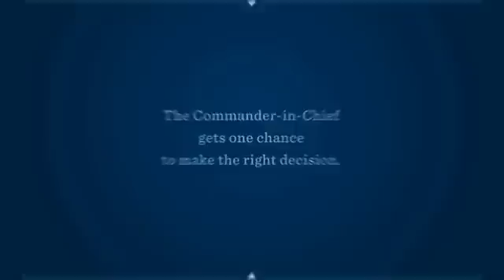Obama Ad Says He's A Military Hero By Killing Bin Laden; Romney Wouldn't Have Had The Guts To Do It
Obama Ad infers Romney wouldn't have been brave enough to kill Bin Laden.